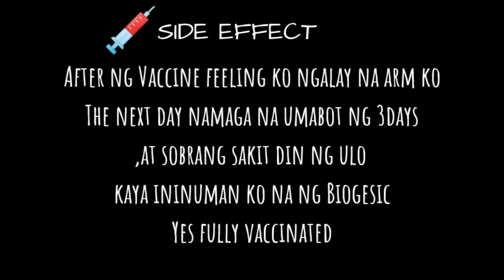FULLY VACCINATED||PFIZER SECOND DOSE||COVID-19 VACCINE||SIDE EFFECT OF VACCINE